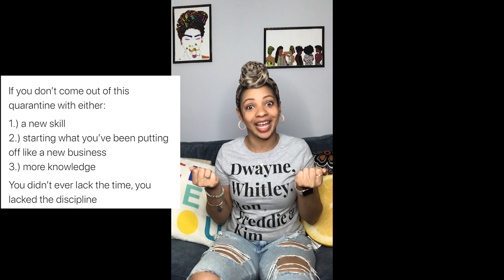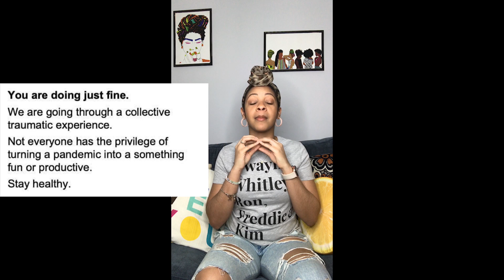Kickin It With Ki- Ep.8 REDEFINE PRODUCTIVITY- 5 Tips for REAL Productivity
🤍There has been A LOT of talk about productivity, laziness and hustling through this quarantine. The truth is YOU should be defining productivity and what it looks like. Sometimes that’s not an easy task.

🤍In this video I give you five tips that will TRANSFORM how you think about productivity. At the end of the day, none of us have experienced a pandemic like this. It can cause us not to feel like ourselves and cause us to listen to all the outside voices.

🤍You know what’s best for you. This is a critical area of self-care because defining productivity for yourself will stop negative self-talk and your inner critic at the DOOR. Period. I got you, boo 💛🤗. We are learning to trust ourselves in 2020.

Sammy Approved- @SammyApproved

🗣MORE RESOURCES:
How To Redefine Productivity

@KICKING IT WITH KI